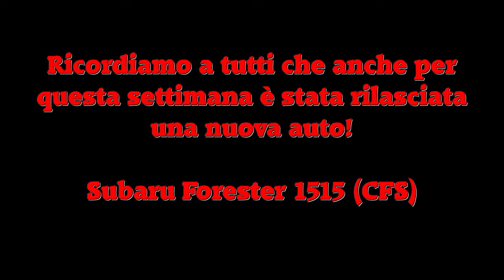GTA 5 DOWNLOAD - SUBARU FORESTER 1515 (CORPO FORESTALE DELLO STATO) ELS - AQUILANERA&PIRATATEAM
Cari fan, come promesso ecco a voi finalmente il SECONDO download della prima AUTO.

Troverete tutto sul nostro sito web.

E' severamente vietato caricare l'archivio con l'auto su altri siti.
Ogni diritto è riservato.

AQUILANERA E PIRATA TEAM MODDING GTA 5 ITALIA